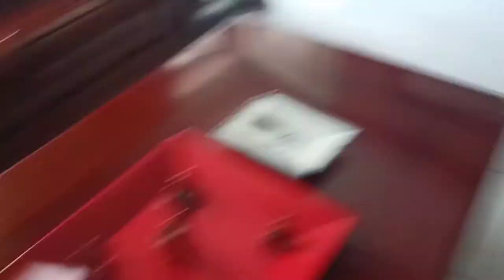dentist scary needle aircraft video bye